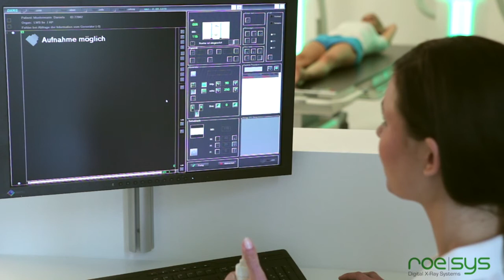Roesys X Twin Messevideo